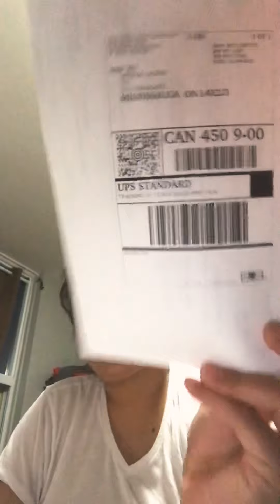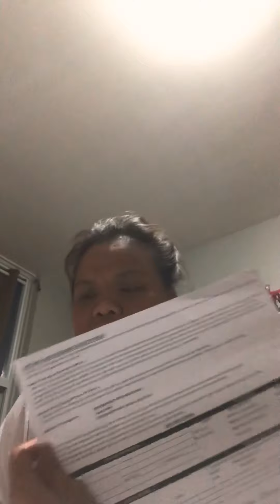June 24, 2020